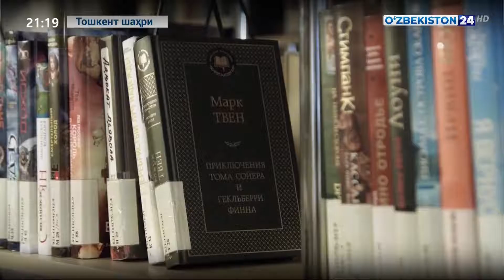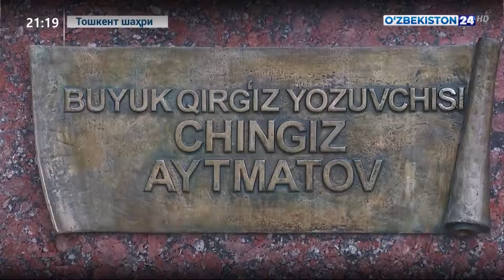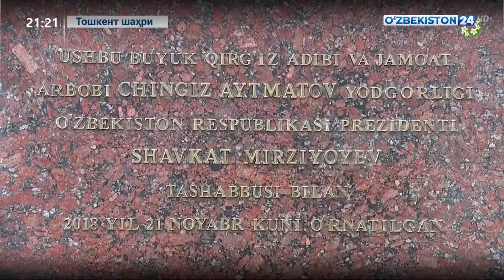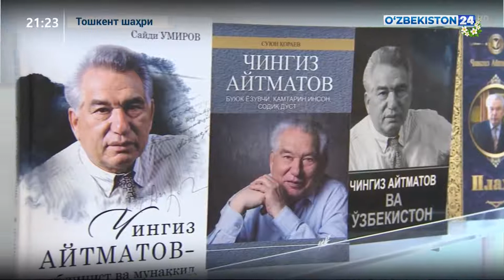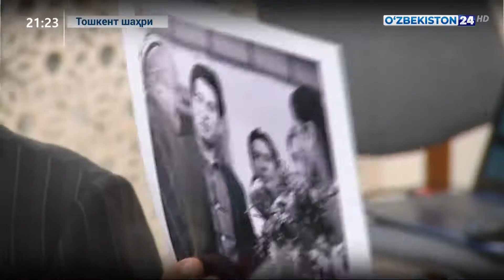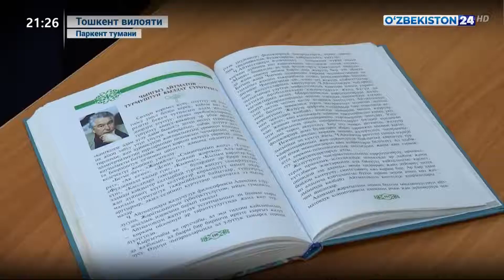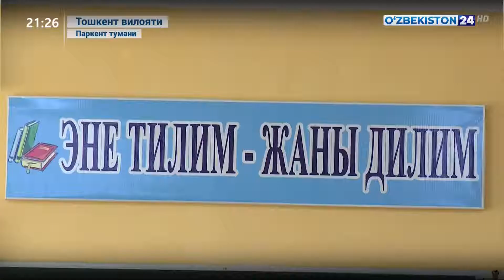Ч. Айтматов хотирасига бағишланган маънавий-маърифий тадбирлар